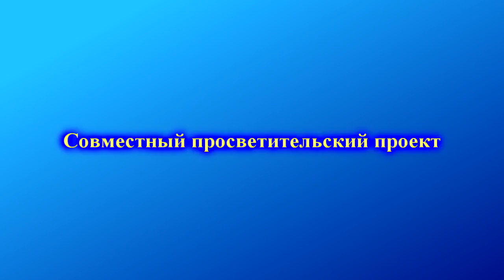Рай истинный и ложный 121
Беседа о детской агрессии и конфликтах в образовательной среде с представителями Московского государственного психолого-педагогического университета: доктором психологических наук, профессором, заслуженным деятелем науки, профессором магистерской программы "Педагогическая конфликтология" - Владимиром Георгиевичем Зазыкиным и доктором политических наук, директором Института "Иностранные языки, современные коммуникации и управление" МГППУ, заведующим кафедрой "Теория и практика управления", руководителем магистерской программы "Педагогическая конфликтология" - Анатолием Ивановичем Кирсановым. Передача третья.
Беседа на тему: "Как жить трезво" с первым заместителем председателя правления Межрегионального общественного движения в поддержку семейных клубов трезвости, ведущим Семейного клуба трезвости - Дмитрием Петровичем Девяткиным (Часть первая).